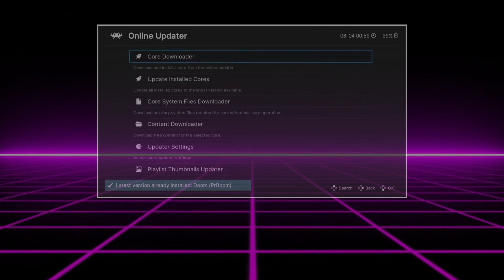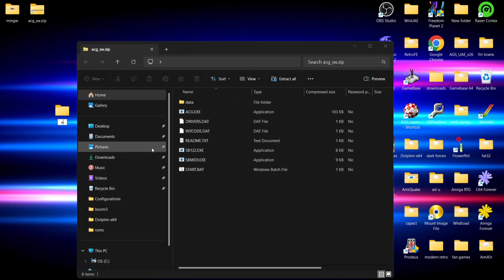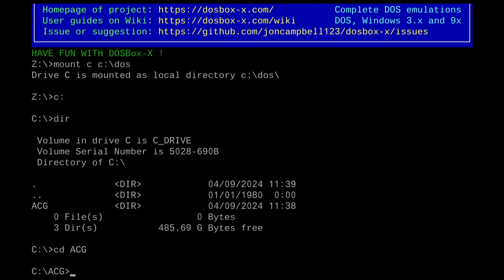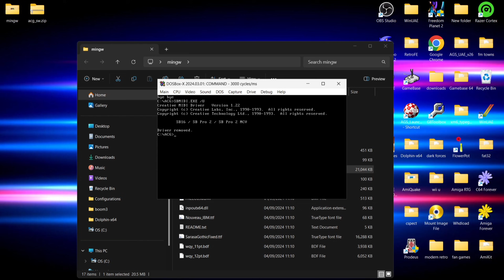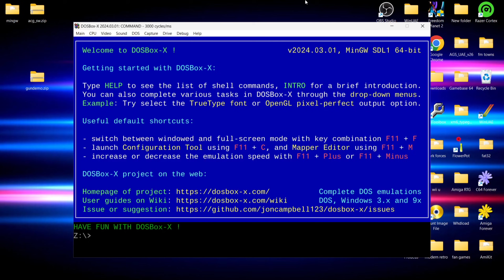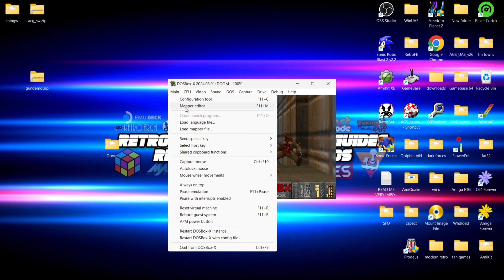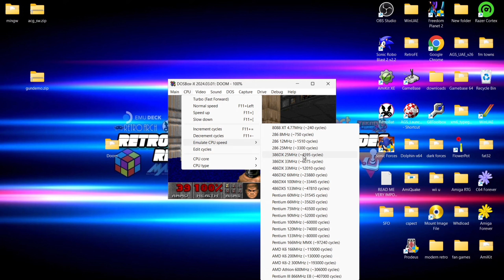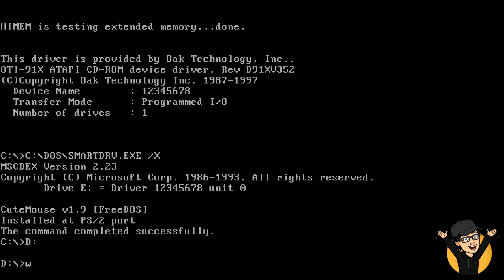DOSBox-X Complete Emulator Setup Guide - Beginner Friendly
Today, I am going to show you the easiest way possible to play MS DOS/DOS games using DOSBox-X Emulator for windows/PC. We can use this to either type in commands or get it to auto run games. I will also show you how to map controllers, save games, and more.